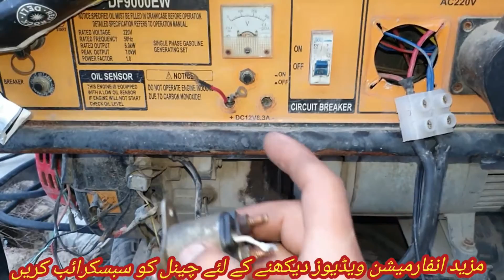how to check of self starter battery charging ||generator self starter install ( Urdu / Hindi )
ویڈیو دیکھنے کے لیے چینل پر کلک کریں
generator self starter install ( Urdu / Hindi )

How Starter Motor (Self) Works | Starter Motor (Self) Wiring In Urdu/Hindi
how to check of self starter ,battery charging and battery lead ( Urdu / Hindi
generator gas kit setting pakistan
generator starting problem
generator ki dori lagane ka tarika
generator self start problem
generator kick repair
motorcycle ki tanki saaf karne ka tarika
silencer sound
generator tappet setting
12 volt water pump
clutch wire broken bike
cd 70 timing chain setting
generator tuning in urdu
generator low